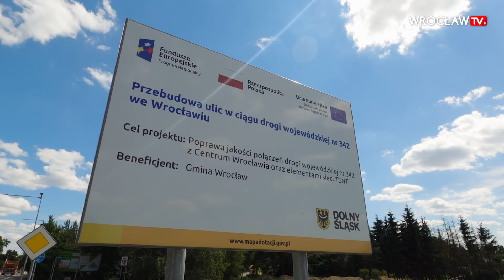Przejazd techniczny trasą rowerową wzdłuż drogi na Oborniki | Wrocław TV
Od Targpiastu przy ul. Pełczyńskiej do rogatek Wrocławia. Udało nam się przetestować duży fragment powstającej wzdłuż drogi 342 trasy rowerowej. Prace w kilku miejscach jeszcze trwają, ale sporo jest już zrobione.
Cała inwestycja obejmuje przebudowę aż czterech ulic, łącznie około 5 km dróg. Kosztuje 75,93 miliona złotych.